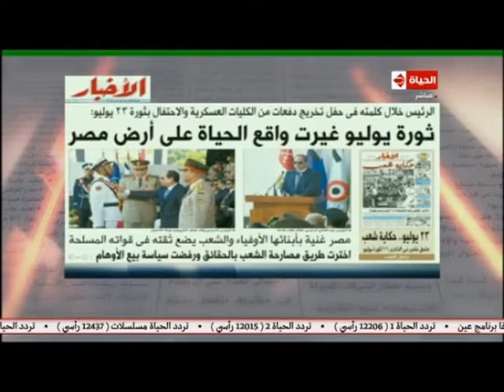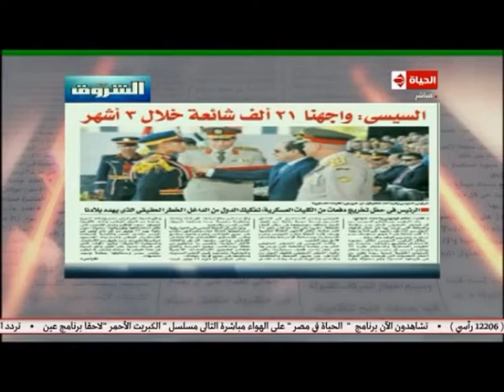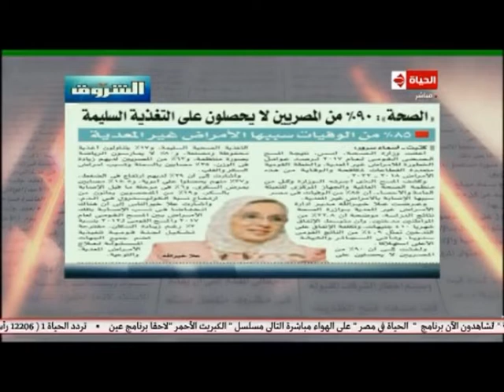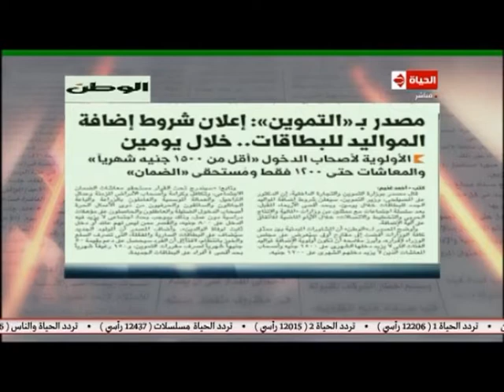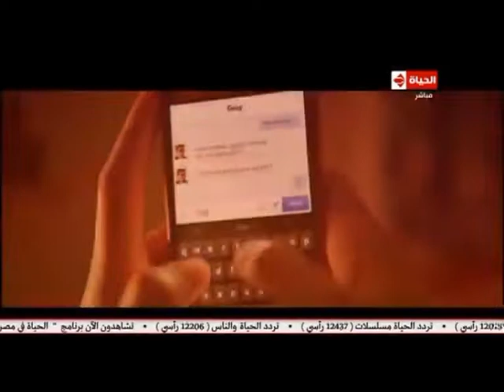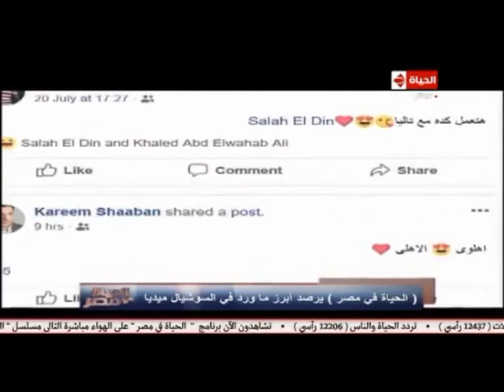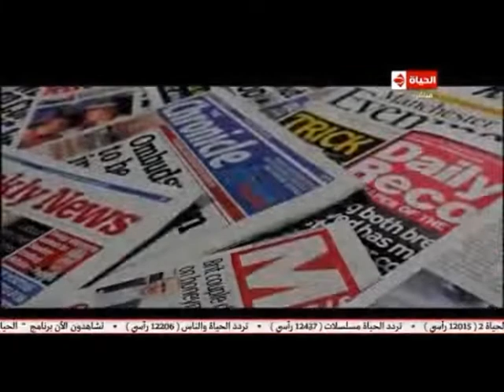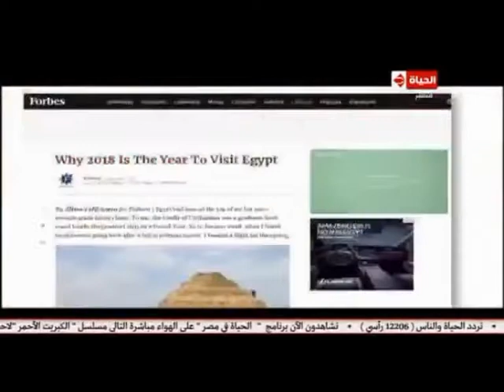الحياة في مصر مع نهاد سمير | فقرة الصحافة وأبرز ما تم تداوله على السوشيال ميديا 22-7-2018